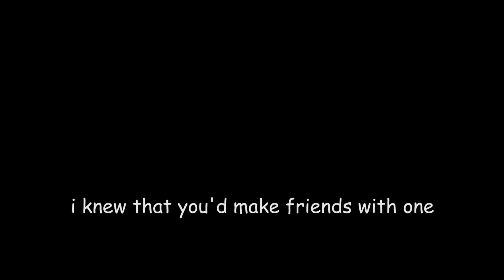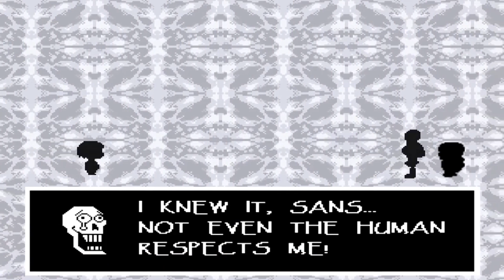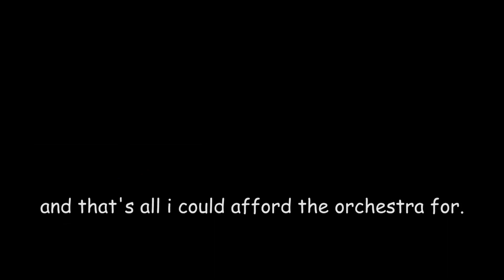Undertale the Musical - Bonetrousle One Hour ft. @DarbyCupit and Steel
You stole this from Papyrus Makes a Mixtape and then from Man on the Internet, who was stolen from for Papyrus Makes a Mixtape

Credits below!

Footage by Darby Cupit